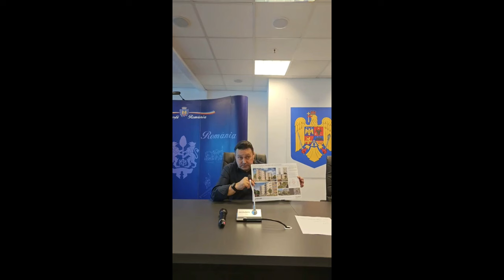Lifturi exterioare la blocurile cu 4 etaje și pasarele în loc de pasaje subterane în Ploiești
Lifturi exterioare la blocurile cu 4 etaje și pasarele în loc de pasaje subterane în Ploiești - cu aceste ”proiecte” vrea Andrei Volosevici un nou mandat